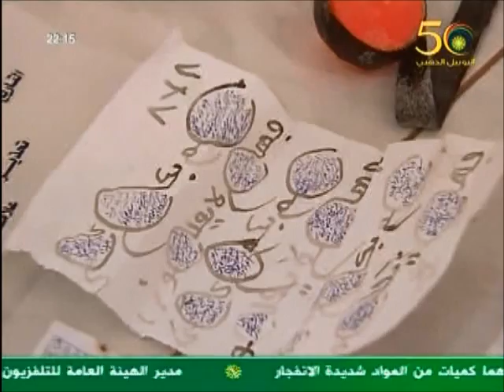جهاز الأمن السوداني يحبط متفجرات اثناء خطاب الأمام الصادق المهدي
على مدار الساعة الجديد باللغتين أهم وآخر الأخبار